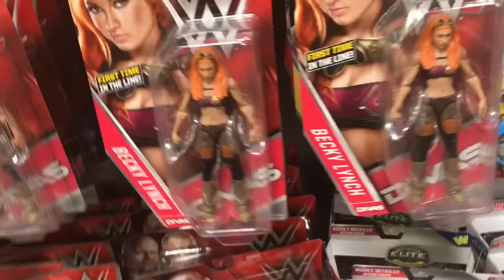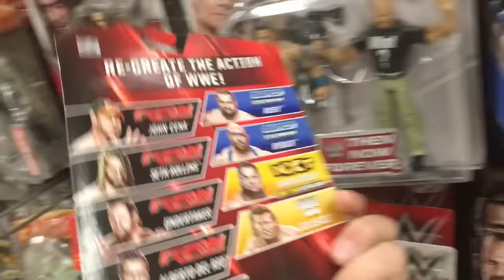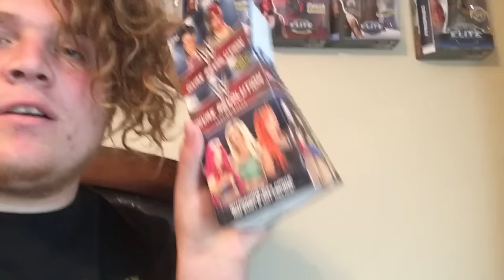WWE TOY HUNT 2 STORES!!!!